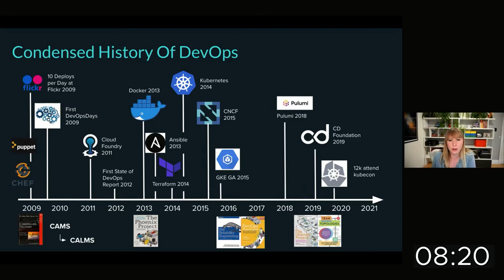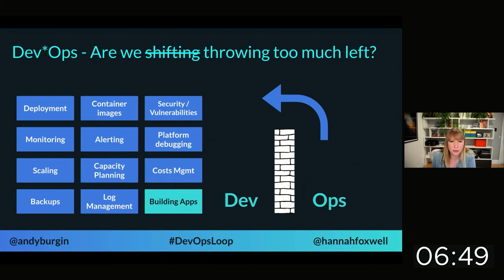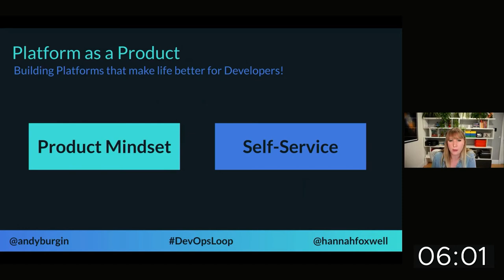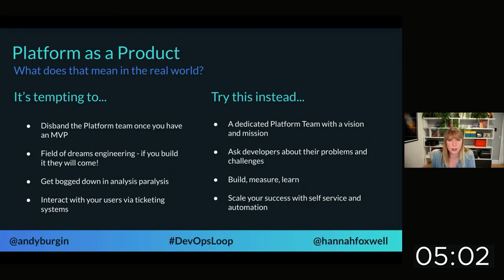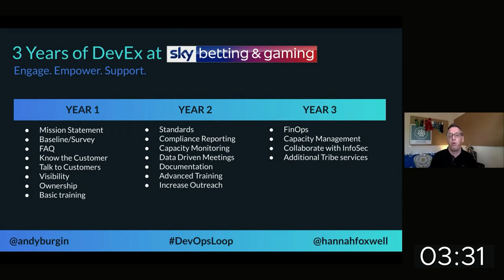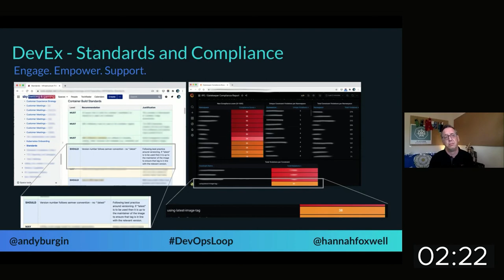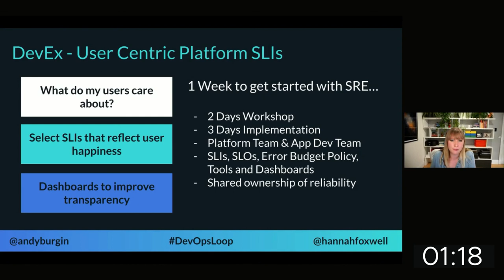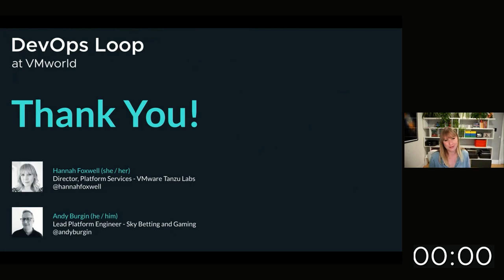Blame DevOps: Shifting Left the Wrong Way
Hannah Foxwell, Director, VMware Tanzu Labs Platform Services at VMware and Andy Burgin, Lead Platform Engineer at Sky Betting and Gaming